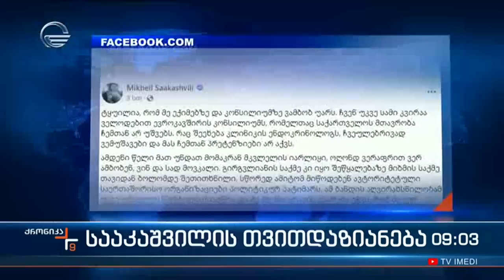ქრონიკა 09:00 საათზე - 28 მარტი 2023 წელი